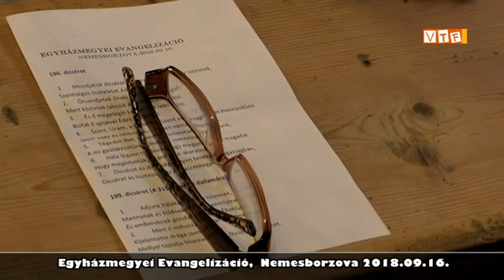Egyházmegyei Evangelizáció Nemesborzova 2018 09 16 SD